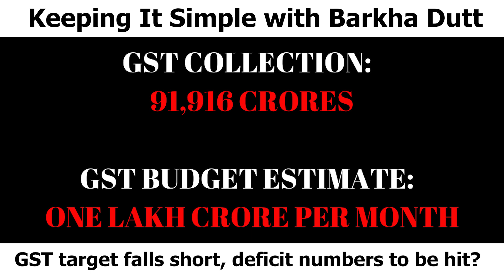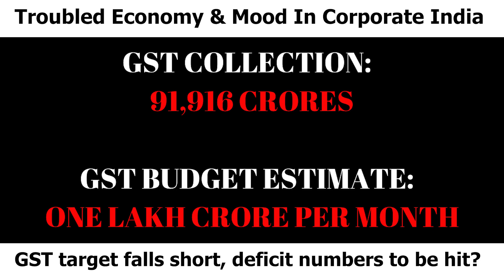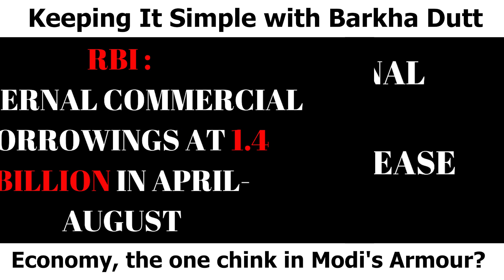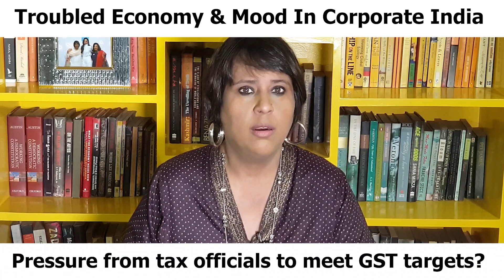Barkha Dutt on How to read the real mood in Corporate India after Modi government's economic woes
The Economy is in a slow-down, but how bad are things really? Barkha Dutt looks at the latest GST numbers & the RBI Monetary Policy Report and brings you this report on what Corporate India is feeling but not saying